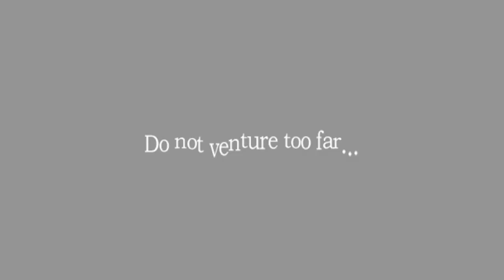Amnesia the heart attack simulator